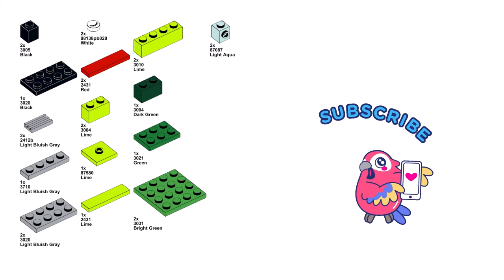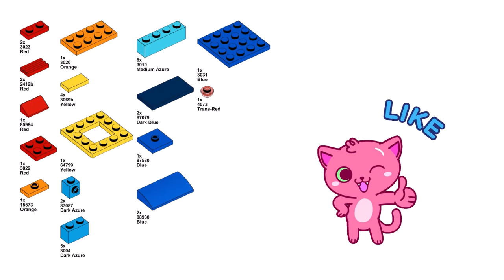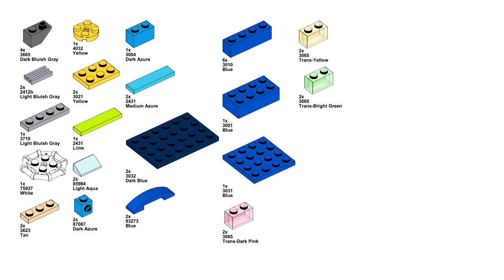3 SAFES Lego classic 10696 ideas How to build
How to build 3 safes with Lego classic 10696 ? Following this building instruction, you can make a EASY MEDIUM and HARD puzzle using only the parts of the Lego classic 10696